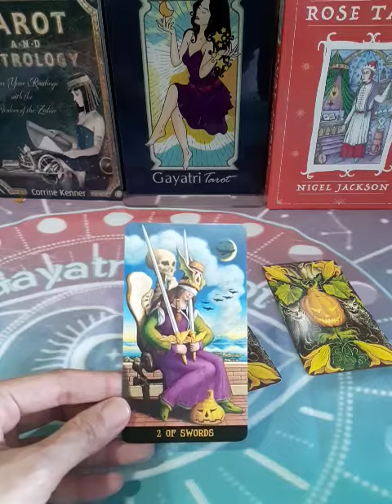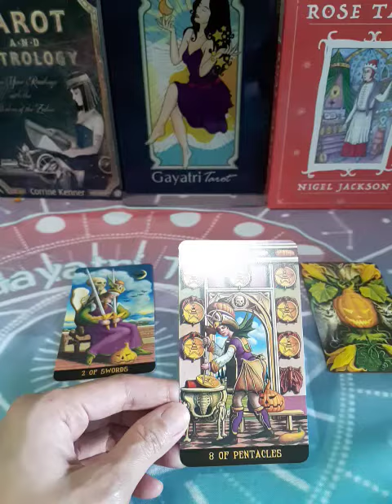Seberapa Dahsyat Ledakan Emosinya?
Deep Rading, silakan hubungi WA 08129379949 untuk mendapatkan slot waktu.